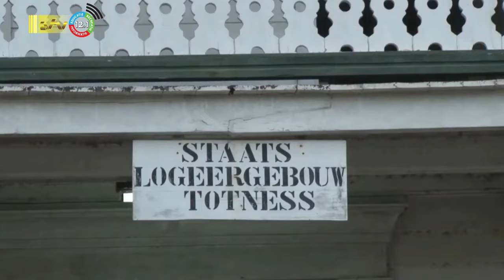15 01 2024 Staatslogeergebouw Coronie bevindt zich in deplorabele staat